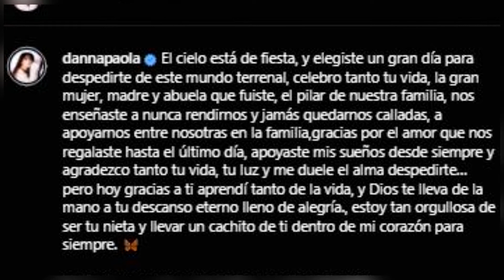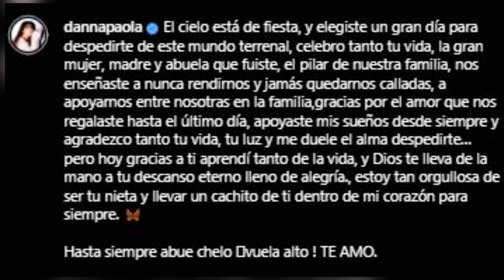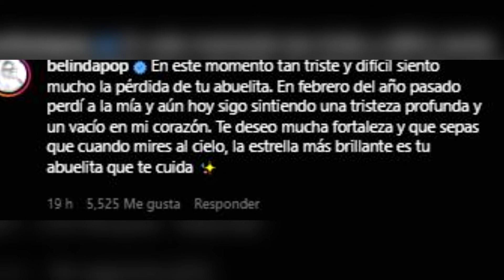DANNA PAOLA RECIBE APOYO DE BELINDA TRAS EL FALLECIMIENTO DE SU ABUELITA.